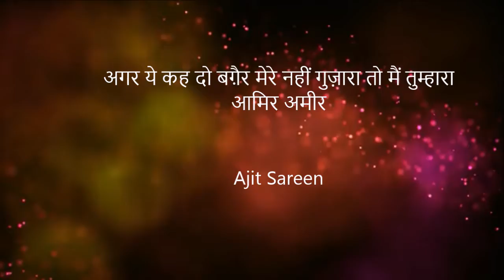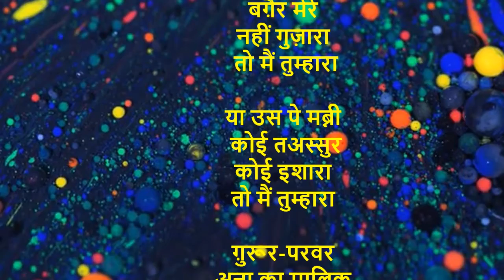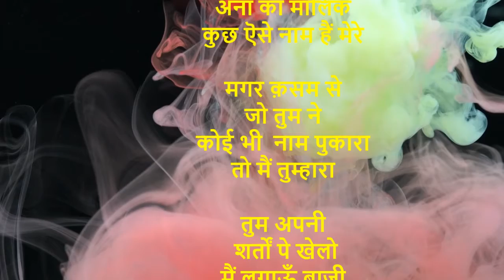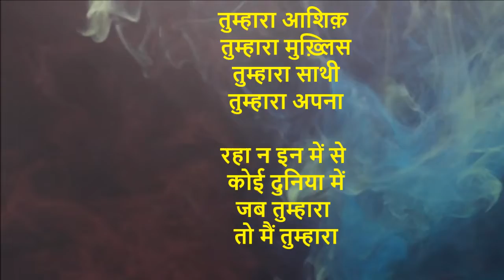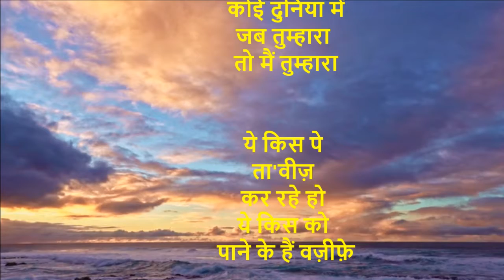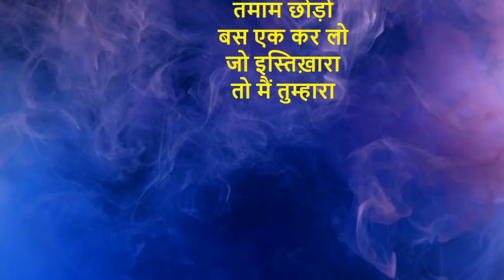अगर ये कह दो बग़ैर मेरे नहीं गुज़ारा तो मैं तुम्हारा---आमिर अमीर | New ghazal | Ajit Sareen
Lyrics by आमिर अमीर

अगर ये कह दो
बग़ैर मेरे
नहीं गुज़ारा
 तो मैं तुम्हारा

या उस पे मब्नी
 कोई तअस्सुर
कोई इशारा
तो मैं तुम्हारा

ग़ुरूर-परवर
अना का मालिक
कुछ ऎसे नाम हैं मेरे

मगर क़सम से
जो तुम ने
कोई भी  नाम पुकारा
तो मैं तुम्हारा

तुम अपनी
 शर्तों पे खेलो
मैं लगाऊँ बाज़ी

अगर मैं जीता
तुम हो मेरे
अगर हारा तो मैं तुम्हारा

तुम्हारा आशिक़
 तुम्हारा मुख़्लिस
 तुम्हारा साथी
 तुम्हारा अपना

रहा न इन में से
 कोई दुनिया में
जब तुम्हारा
 तो मैं तुम्हारा

ये किस पे
ता'वीज़
कर रहे हो
ये किस को
 पाने के हैं वज़ीफ़े

तमाम छोड़ो
बस एक कर लो
जो इस्तिख़ारा
तो मैं तुम्हारा